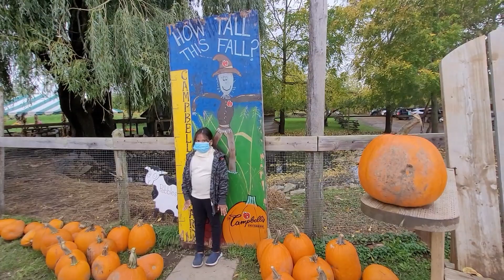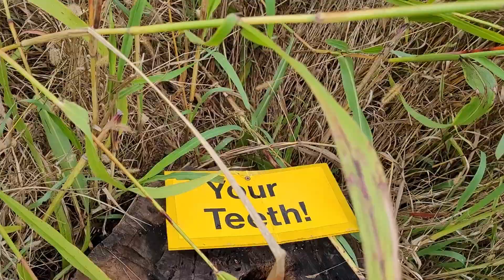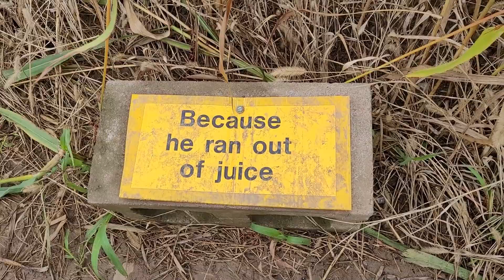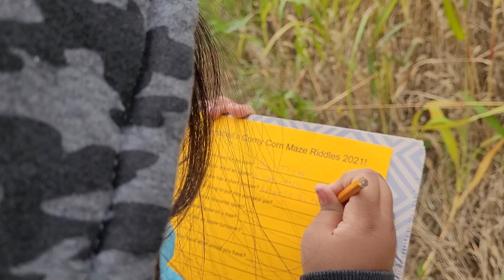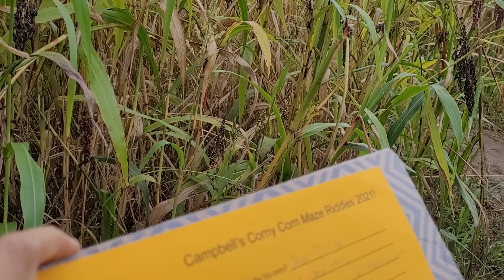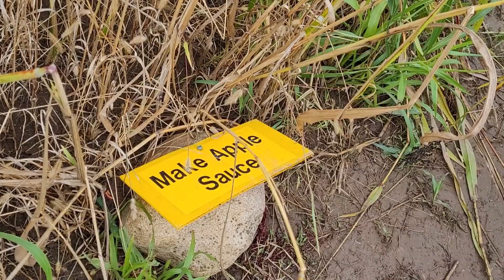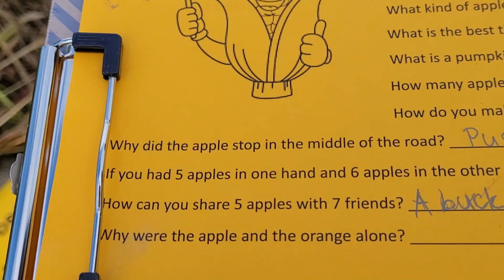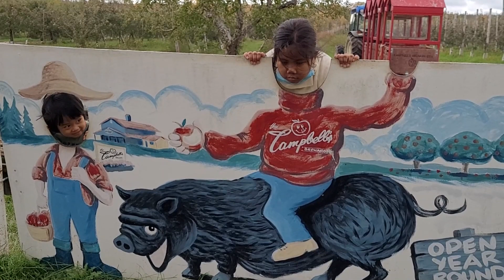Corn Maze Campbell's Orchard.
Hello guy's come on join us to corn maze adventure and have fun with us. Let's help Angela to find the answer for Corny Corn Maze Riddle.